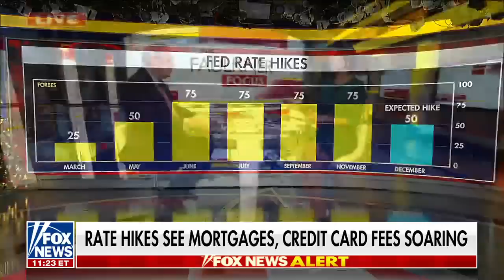Forbes: This is the bottom line for the Biden economy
Forbes Media Chairman Steve Forbes breaks down key economic indicators that could influence Americans' standard of living in 2023 and beyond.